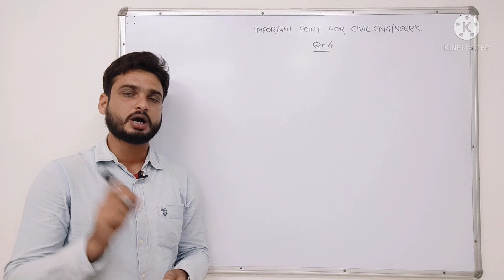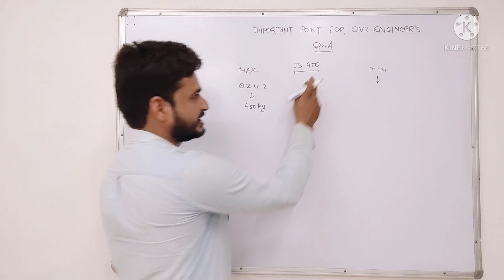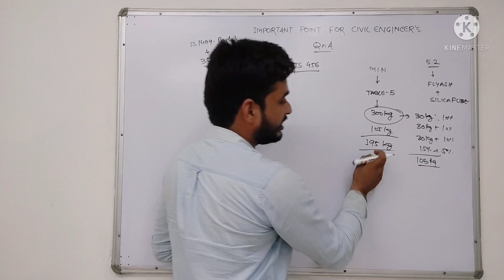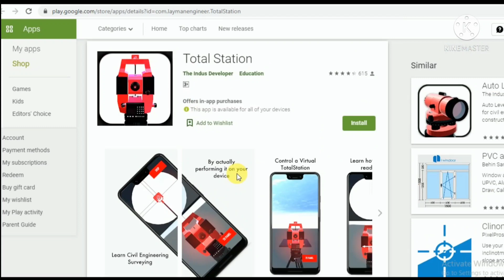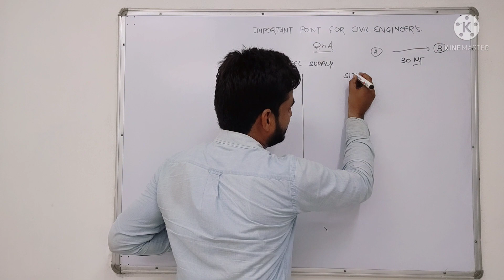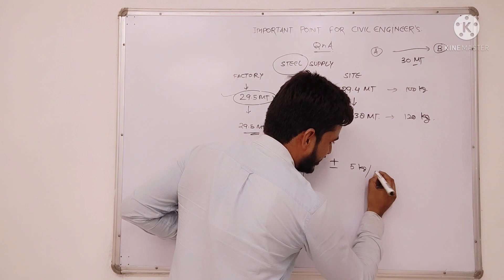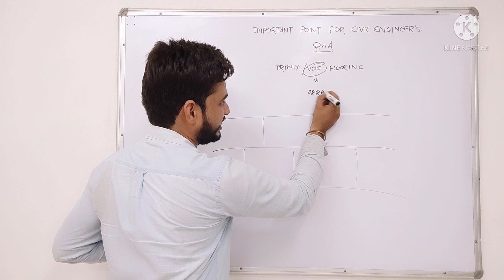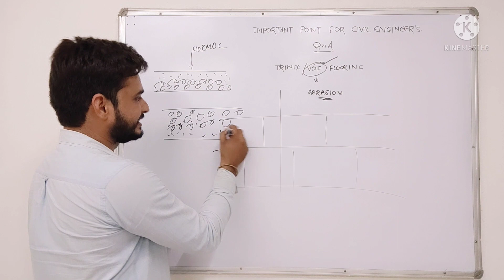Most Asked Interview Question & Answers for Civil Site Engineers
Dear Friends

In this video i have discussed about some important Interview Questions for civil site Engineers and some very important point for all civil engineers.

I feel this video is very important to all my viewers. Hope u like this video.

App Links :

Google Play(ANDROID)
Bar Bending Schedule ( BBS )

APP STORE(IOS iPhone)

Interview Questions for Civil Engineers

A must watch for every civil engineers